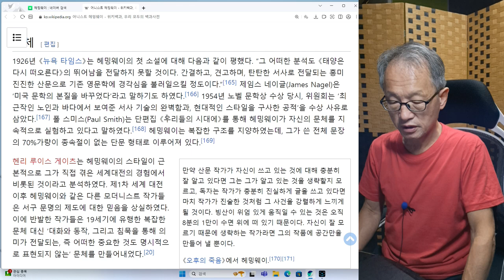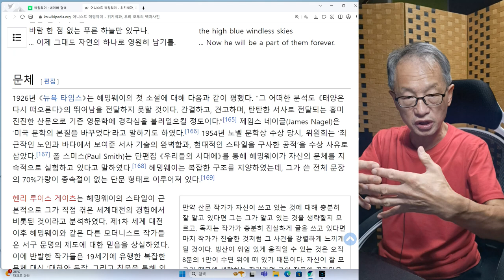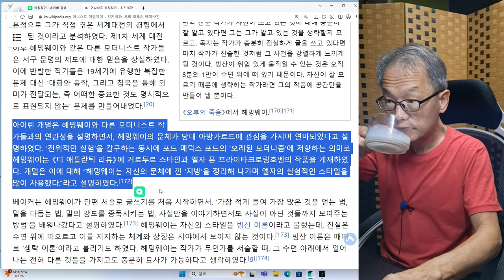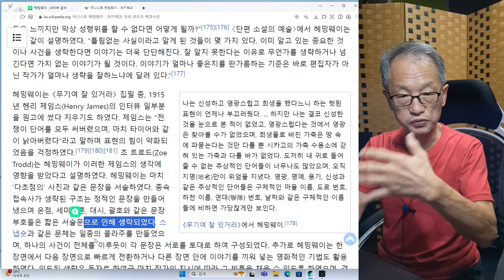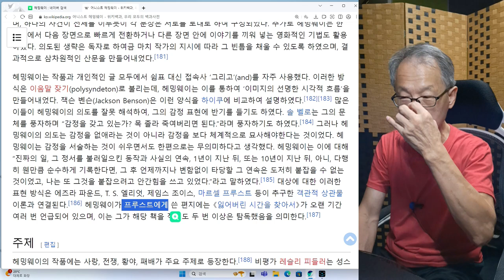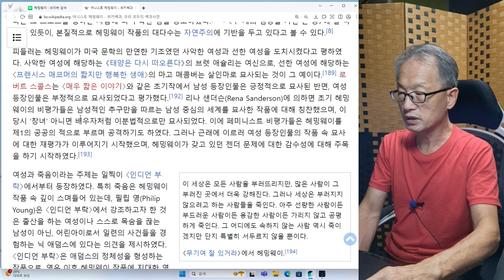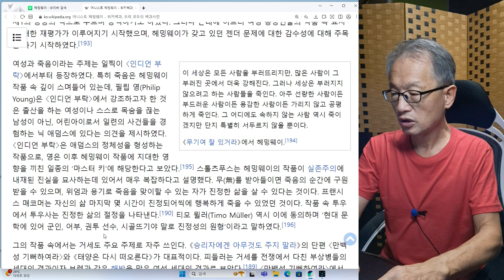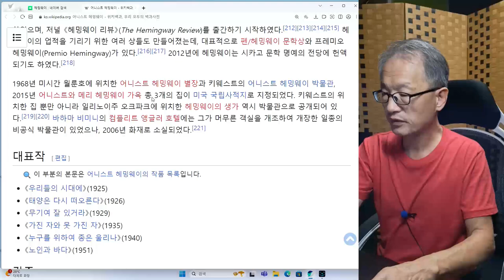소설가 헤밍웨이 5회